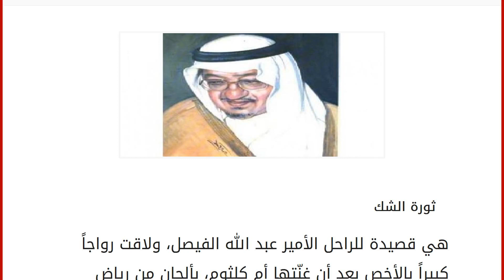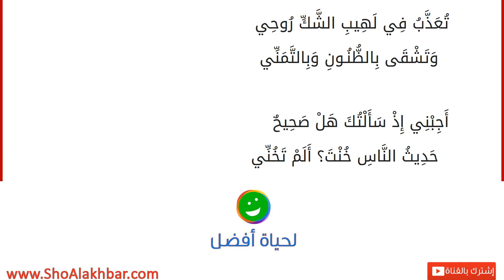قصيدة ثورة الشك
إقراألمقال كاملا :
ثورة الشك
هي قصيدة للراحل الأمير عبد الله الفيصل، ولاقت رواجاً كبيراً بالأخص بعد أن غنّتها أم كلثوم، بألحان من رياض السنباطي، أترككم مع كلمات القصيدة الرائعة:
أَكَادُ أَشُكُّ في نَفْسِي لأَنِّي أَكَادُ أَشُكُّ فيكَ وأَنْتَ مِنِّي
يَقُولُ النَّاسُ إنَّكَ خِنْتَ عَهْدِي وَلَمْ تَحْفَظْ هَوَايَ وَلَمْ تَصُنِّي
وَأنْتَ مُنَايَ أَجْمَعُهَا مَشَتْ بِي إلَيْكَ خُطَى الشَّبَابِ المُطْمَئِنِّ
وَقَدْ كَادَ الشَّبَابُ لِغَيْرِ عَوْدٍ يُوَلِّي عَنْ فَتَىً في غَيْرِ أَمْنِ
وَهَا أَنَا فَاتَنِي القَدَرُ المُوَالِي بِأَحْلاَمِ الشَّبَابِ وَلَمْ يَفُتْنِي
كَأَنَّ صِبَايَ قَدْ رُدَّتْ رُؤاهُ عَلَى جَفْنِي المُسَهَّدِ أَوْ كَأَنِّي
يُكَذِّبُ فِيكَ كُلَّ النَّاسِ قَلْبِي وَتَسْمَعُ فِيكَ كُلَّ النَّاسِ أُذْنِي
وَكَمْ طَافَتْ عَلَيَّ ظِلاَلُ شَكٍّ أَقَضَّتْ مَضْجَعِي وَاسْتَعْبَدَتْنِي
كَأَنِّي طَافَ بِي رَكْ